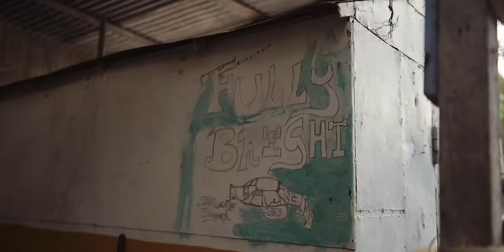Nhance - Nuh Frighten (Official Music Video)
Official Music Video for "Nhance - Nuh frighten."

Title: Nuh Frighten
Artist: Nhance
Produced by: Sweet Music & Rockit Muzik
Directed by: WVLNTH